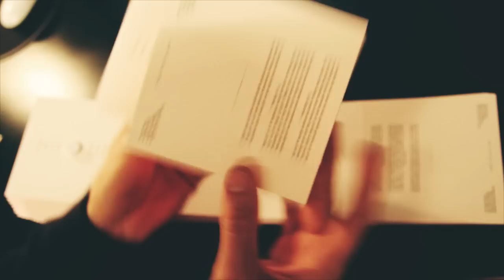PÜLSAR - Haciendo las maletas! HD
Creación y desarrollo del packaging para "Buen viaje". Una edición artesanal, limitada y numerada hecha por nosotros.

Suena "Anclas invertidas"